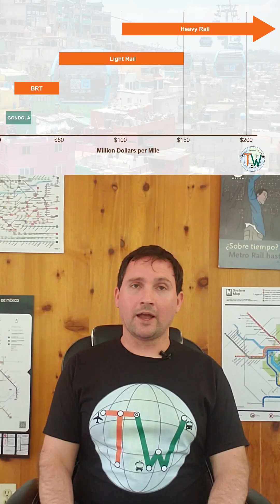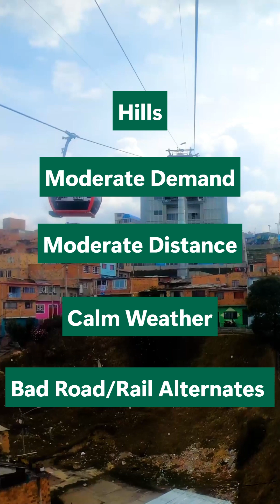Why are gondolas are taking over city transit?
Gondolas have exploded in the last 10 years. What's all the hype about, when does it make sense to use them, and how will they shape future transit?